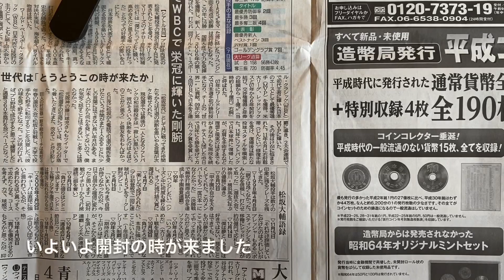ドライフラワー作りに挑戦！→レジンでピアス